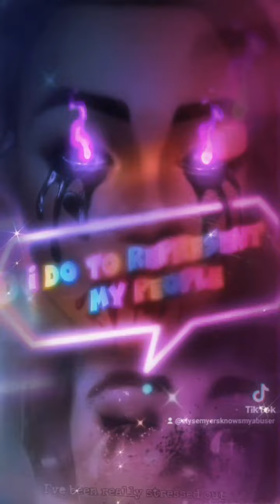Everything I Do is for SpaceTime and We the People of the Past Present and Future, not Record Labels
Get your own talent, losers

Can you do me a favor and give this video a thumbs up on YouTube?

This one is only two minutes long and I found it while looking through my old videos

I'm looking through my old videos because I have 479 YouTube videos and it's hard to catch up on that many

. So I made a 7 hour long video compilation of my favorite videos I've posted over the years and I went ahead and spent about 6 hours yesterday making sure the volumes were good on all the videos

My next video is basically. a portfolio💪🤪🏆

That 7 hour long video is uploading right now but it's a very large file...

I couldn't save it in 1080mp resolution because it was 33 Gigabytes of storage, even at the lowest frame rate and code rate😅

So yeah

Can you like this video for me on YouTube?

Then can you give my portfolio video a thumbs up as well?

There's an Instagram account with a million followers that I've been trying to explain for 2 months that I don't sign record deals

I finally snapped and just started cussing out their little AI chatbot running their messages lmao

That got a human to respond I'm pretty sure

... And even then, they're still not understanding just how much I see through them

So
I had an idea

I'm going to tell the dude to send me 7 hours of footage of him watching this portfolio

Then I'll consider taking him serious, although I still will not be signing the record deal because I took a vow to God who I interpret to be SpaceTime

So I'm not going to sign the record deal
.but I'm about to dog walk this dude anyway

If he won't even watch my portfolio then really what's he doing trying to sign me in the first place,

Amen Yeehaw Hallelujah
What the hell does a record label have that I need from them?
Cause it ain't money with that $25 thousand dollar sign on bonus in 2023

Don't come into my messages trying to sign me onto a label

... Not every artist is here to get on a record label

Artists existed way before record labels did
unless you consider the Catholic Church to be a record label

I'm here because I love Time and Space and our species surviving. Not money

Rare, nowadays isn't it?
But wasn't trying to help the future, honor the past, and savor the present why the first artists did what they were doing?

I'm not opposed to working with people
That's why I love other artists and rappers and geniuses

.I want to play with my people

But y'all turned art into not just a competition but an all our bloodbath, at that

I am not interested in signing your deed to my art my mouth and my mind and my safety away

Especially for $25 thousand dollars in 2023

... And it took a couple months for it to piss me off enough but just for hour insulting that offer is Imma dog walk this bish

Tell him
            "ok, here's most my portfolio, then tell him to send a video watching it to completion"

... Once again

I am my favorite comedian 💪🫠💗